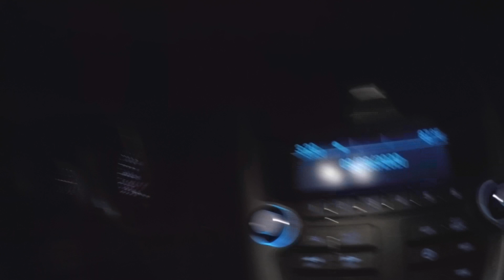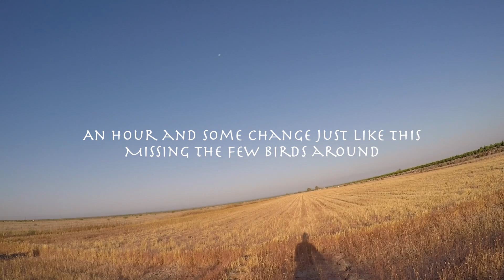Doves showed me the path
Dove hunt in Southern California, that showed me the mistakes I was having with my stance and swing. Not only was a slow day but I was having some issues that need it to be corrected.